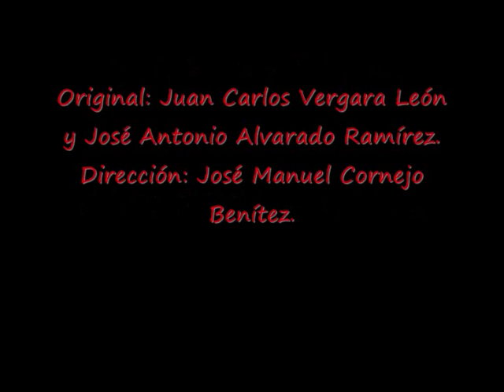2015—Chirigota--El que entra no sale-- Pasodoble: Viene hasta aquí un crucerito.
Chirigota: El que entra no sale.
Año: 2015—Cadiz.
Original: Juan Carlos Vergara León y José Antonio Alvarado Ramírez.
Dirección: José Manuel Cornejo Benítez.
LETRA:
Viene hasta aquí un crucerito
más típico no lo hay
más blanco ni más bonito
trayendo a los guiris
al muelle de Cai.
Se adentran por tus callejas
y se mezclan con tu gente
y al rato te dicen “picha”
y hasta te critican
el segundo puente.
Hace poco a visitarnos
vino un grupo de Noruega
y al volver para su tierra
contaban las maravillas
de Jerez y de sus bodegas.
Po si yo fuera su guía
a los guiris llevaría
por la calle de La Palma
pa llegar a la Caleta
y le recen de rodillas
al busto de Paco Alba.
Pa tomarse un valdepeñas
me los llevaría a una peña
y que escuchen Carnaval.
Traducirle un pasodoble
que conozcan tus rincones
y así se enamorarán.
le dirán al mundo entero
que el crucero más bonito
es el que por la bahía,
daba siempre tu vaporcito.